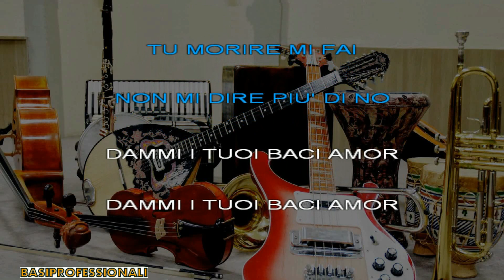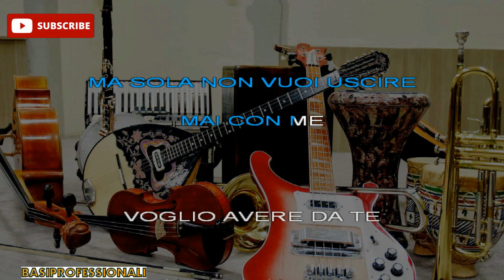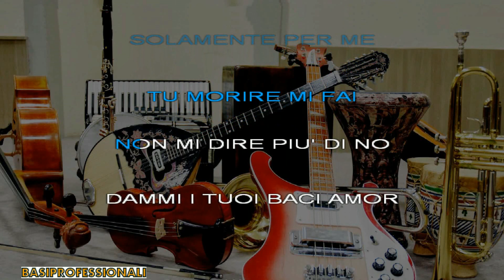REMO GERMANI★BACI★KARAOKE(NEW VERSION)